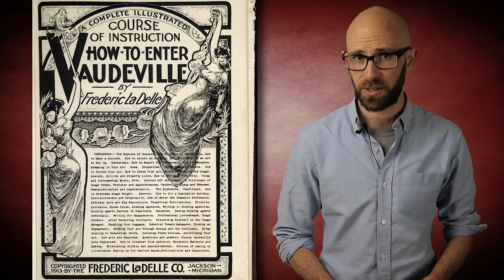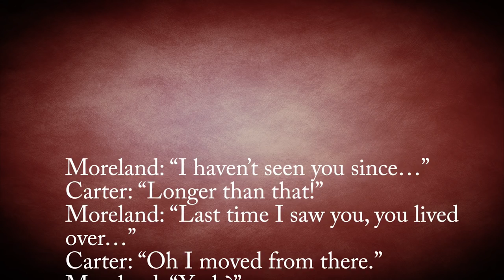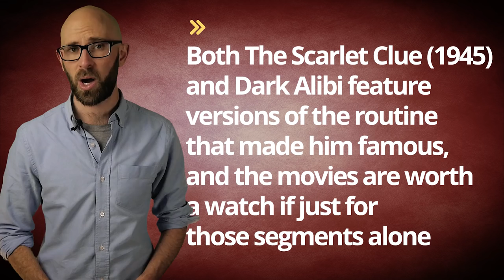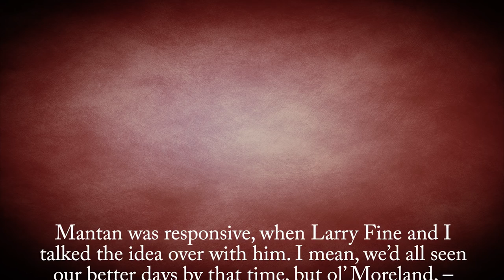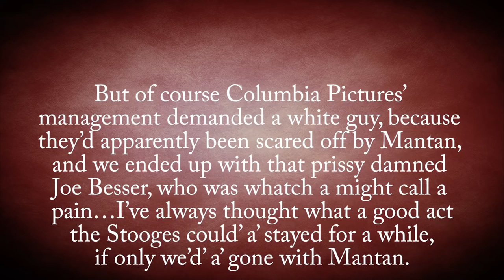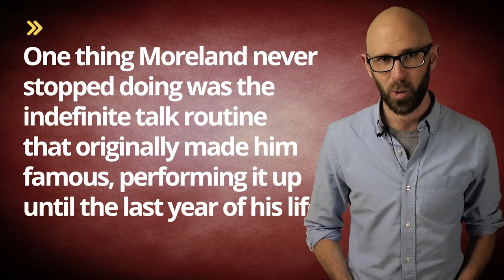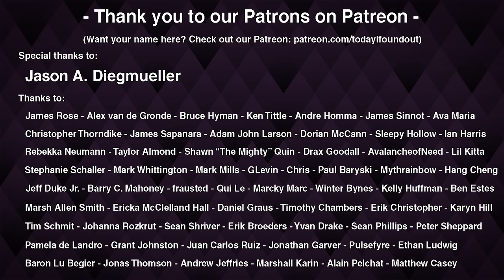The Black Comedian Who Was Almost One of the Three Stooges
In this video:

There’s a good chance you’ve never heard of Mantan Moreland. But, if you are lucky enough to have seen him in a film—any film—you’ll definitely remember him. Moreland’s comic timing manages to transcend the decades in films like King of the Zombies (1941), where he steals the show, saving what would otherwise be a completely forgettable (and by now, probably long-forgotten) comedy-horror flick. While changing attitudes about black roles in film may have hastened Moreland’s fall from popularity, he’s finally being rediscovered as the talented character actor and comedy genius that he was.